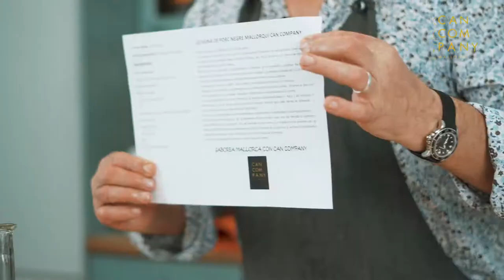Porcella Can Company by Koldo Royo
Todo mallorquín, sea de nacimiento o adopción, sabe que la porcella en Mallorca es mucho más que un plato. Es una declaración de intenciones, un homenaje a la tierra y a las raíces, una especie de ritual que complace al estómago y a los sentidos. La porcella como manjar para los días importantes y como señal de respeto y admiración hacia los comensales y hacia uno mismo.

En Can Company, que respetamos el producto por encima todo, no podíamos no ofrecer una de las mejores lechonas de la isla, sino incluso la mejor.

La lechona fresca de Can Company pesa entre 6-7 kilos y es de porc negre mallorquín. Además, todos los nuestros cerdos están criados en libertad en nuestras fincas y los alimentamos con nuestros propios cereales.
Un buen producto para un plato especial.

Koldo Royo, Fundador y Presidente de ASCAIB (Asociación de cocineros afincados en las Islas Baleares) y uno de los cocineros con más carisma y solera de España, se ha animado a cocinar la lechona y darle un toque un particular: una receta que se mueve entre Mallorca y Castilla.

Una manera muy fácil de cocinar la porcella desde casa aunque no tengáis un horno excesivamente grande. Sólo necesitaréis dos bandejas.
¿Os animáis? Os contamos la receta paso a paso en nuestra nueva entrada de Blog